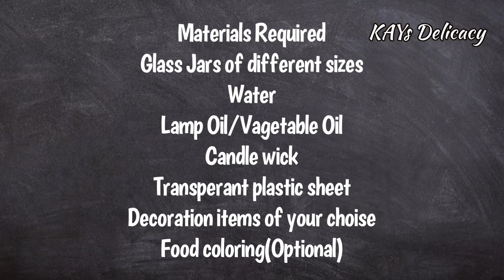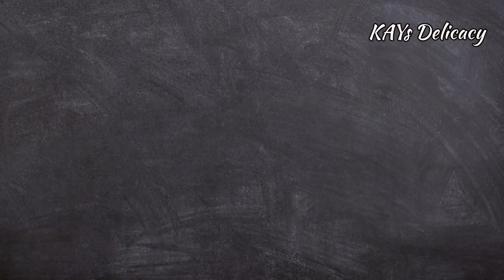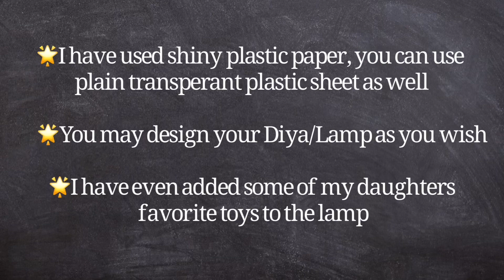5 mins Navaratri/Diwali Decoration Diyas|| Water Diyas || Water Candles || Festival Decoration ideas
Hey Guys,

We are back with this beautiful and Easy 5 minutes Water Diyas making video. We made some Diyas with my kids favorite toys too!
Come On! Try this easy and beautiful Diyas with your kids😊
For 1/4 cup oil diyas glow upto 3 to 4hrs or more.

Hope you guys like our video, Do let us know by your likes and comments 👍🏻❤️

Follow Us,

See you later 👋 Aligators😁